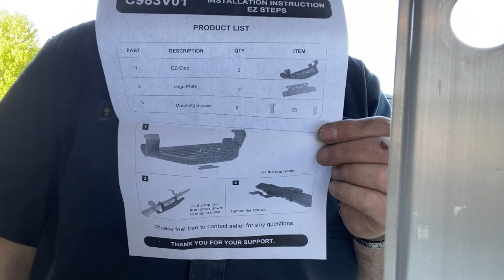Wifey gets new side-steps - Ford Bronco (G6)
Driveway install of  Broaddict side-steps on 2023 Ford Bronco (G6)